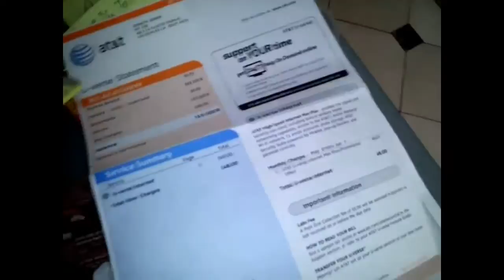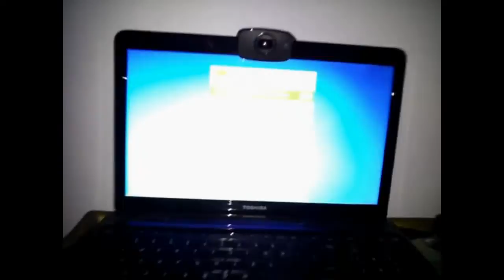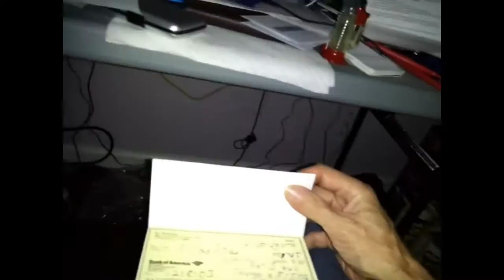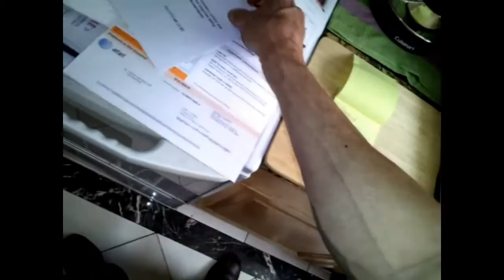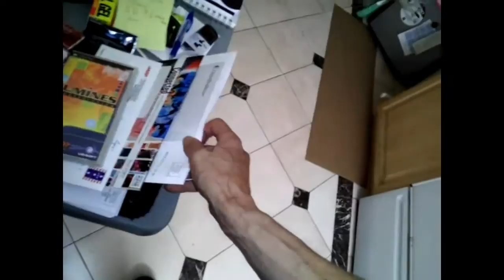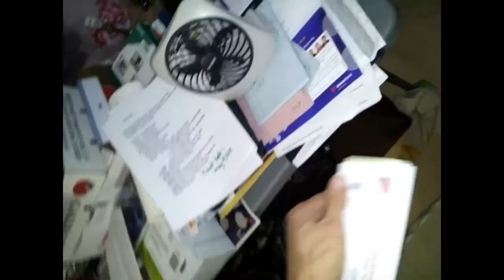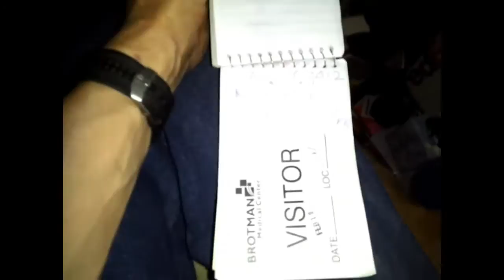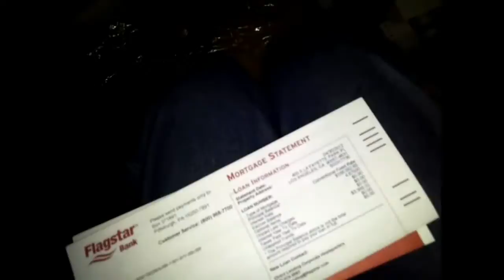Clogged Kitchen Sink - 7 of 7 - (combined 7 and 8) via YouTube Editor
So in summary, this is a horrible example of having your own home with upstairs people or whom ever (maybe the pool man or gardeners) that caused my kitchen sink problems.

I used my AT&T Cell Phone "Samsung 4G Infuse" model and here is the URL where you can learn more about this model of an Android Cell Phone:

The majority of the video was recorded on May 18th of 2012

I am on the ground floor way in the back.  Condominiums built in 1969!  I think I was back East with my Father driving cross-country...  Today I got my National Geographic Magazine that is the 175 Edition and also speaks of Washington D.C.

That may have been where I was... with my Father during August or July because that is when he took his vacation time.  I went with my father three times.

I also was flown their due to a Business Trip working for Findex. Incorporated during August as well!

I also received another issue of Entertainment Weekly.

I also got a Card from Arcstone Financial.  Mardi Kari